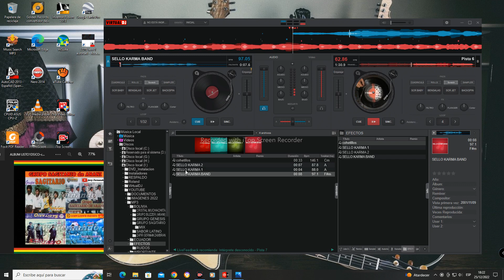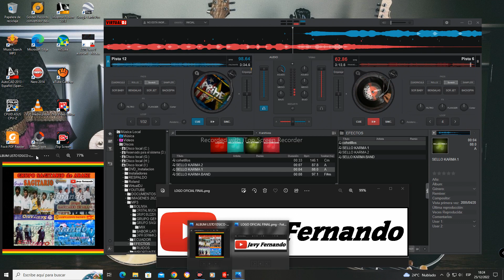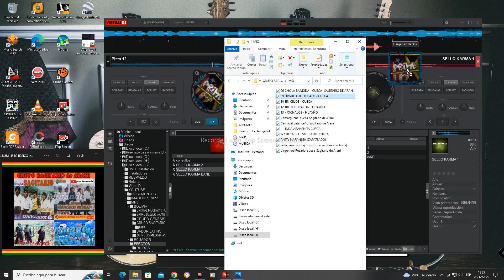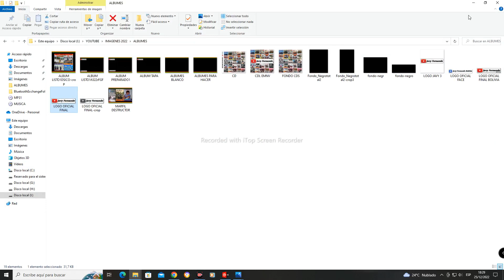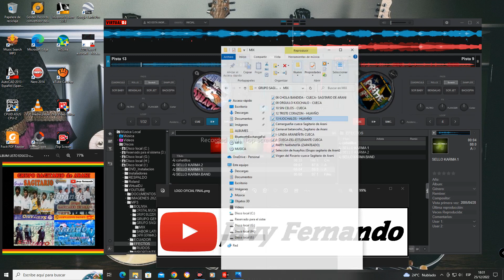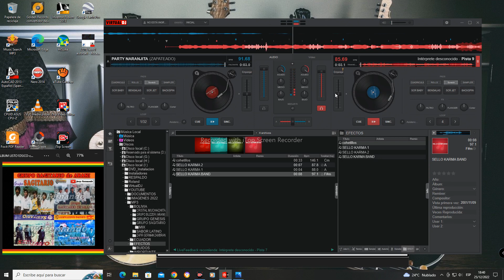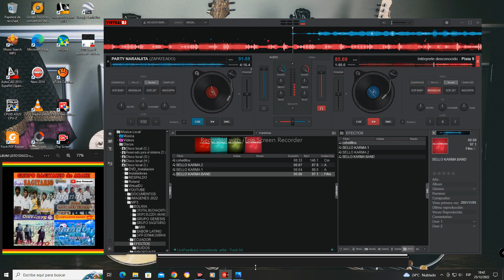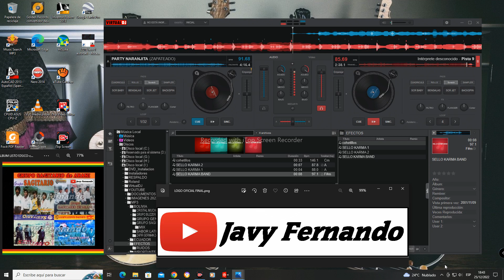SOLO MUSICA NACIONAL GRP.sagitario By javy fernando